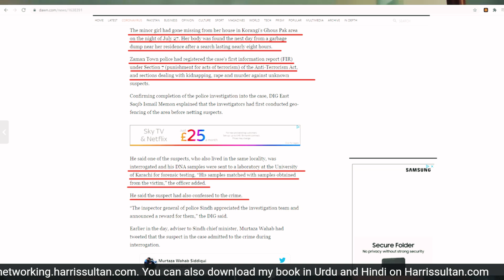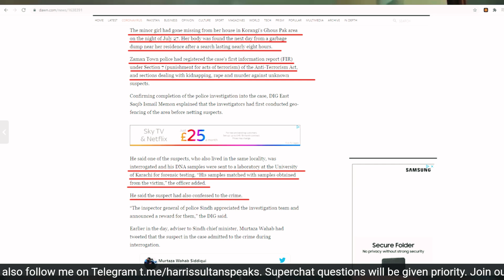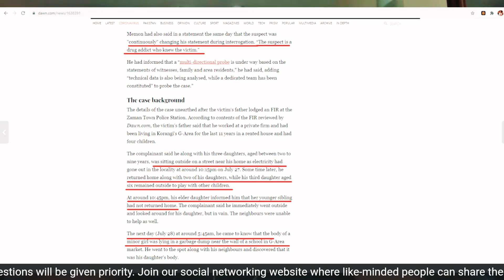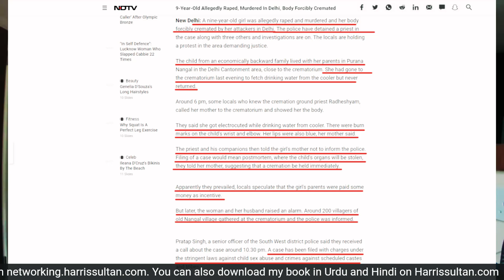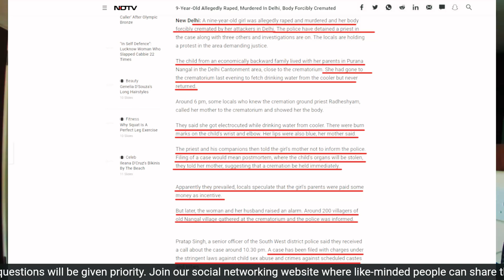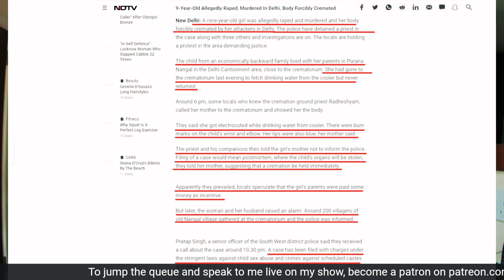Sarhad Kay Dono Taraf Masoom Bachio Kay Qatl